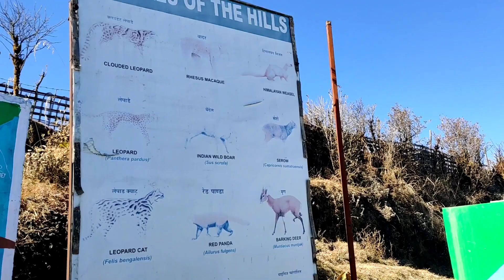সান্দাকফু ট্রেক | Sandakphu Trek | Highest Point of West Bengal | Kanchenjunga | Everest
Sandakphu Trek.

Day0: Stay at Dhotrey
Day1: Dhotrey to Tonglu
Day2: Tonglu to Kalipokhri
Day3: Kalipokhri to Sandakphu
Day4: Sandakphu to Gurdum
Day5: Gurdum to Sirikhola